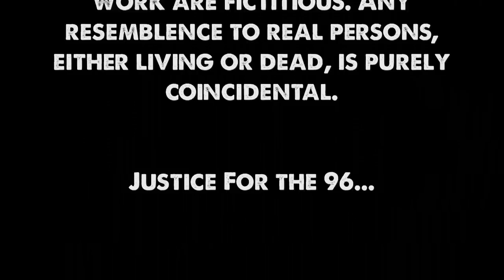Hull City v Liverpool: Uncensored Match Build Up Show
This Sunday see Liverpool travel the length of the M62 to face Steve Bruce's massive head (and Hull City) at the KC Stadium. Ahead of the game, the lads bring you all the Uncensored Match Build Up, plus an exclusive RMTV music performance from Hull's own Vinnie and the Stars.